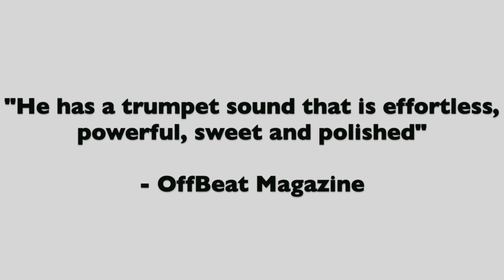Sneak Trailer- A Man and His Trumpet: The Leroy Jones Story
Early clips from the feature documentary film about New Orleans trumpet player Leroy Jones.